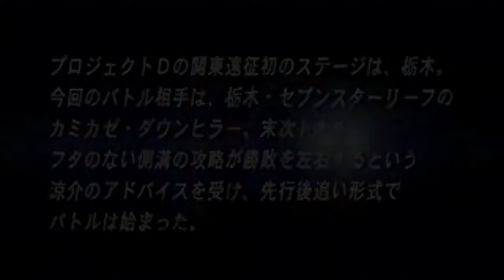Initial D: Battle Stage 2 AE86 VS ROADSTER except recreated in FH3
Thanks to CoatedDesert921 for the help!